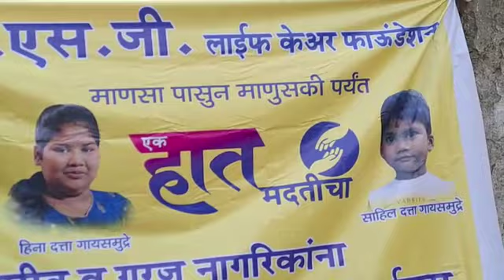14 March 2023(5)